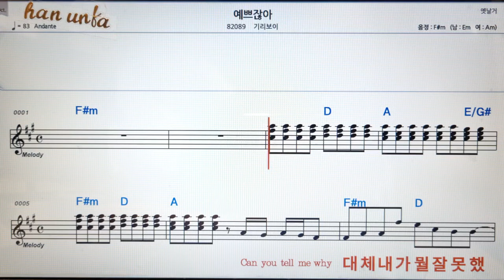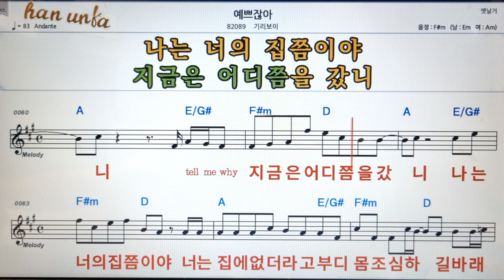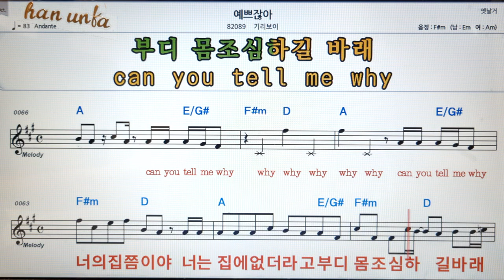예쁘잖아/기리보이👍노래 반주, 코드 악보,가라오케💋Karaoke*Sheet Music*Chord*MR